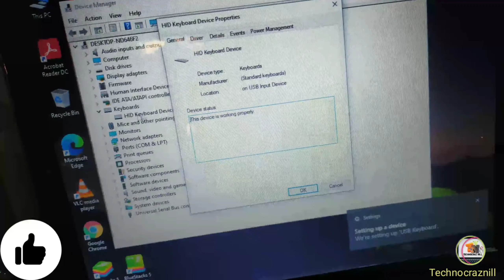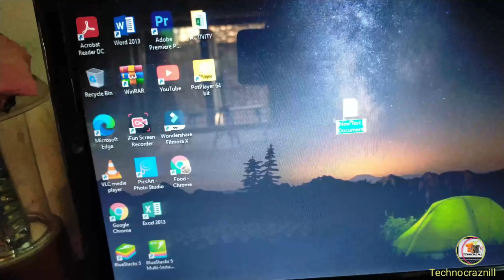UNBOXING AND REVIEW OF RAPOO N100 MOUSE AND NK1800 KEYBOARD COMBO|BEST BUDGET COMBO|TECHNOCRAZNILL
Welcome to my viewers
Hi frd
Unboxing and review Rapoo n100 mouse and nx1800 keyboard combo.